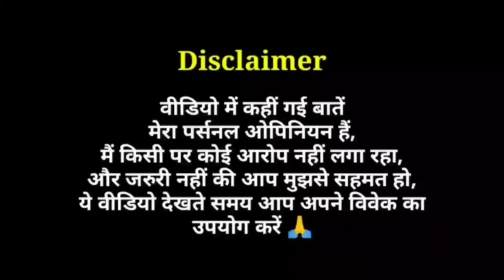Maska (2020 Film) - Movie Review | Story & Philosophy Explained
Maska 2020 Netflix Movie Review in Hindi by Pratik Borade
Maska 2020 Bollywood Film Review
Maska Movie Review in Hindi
Maska Review